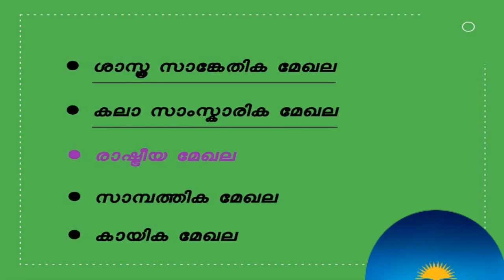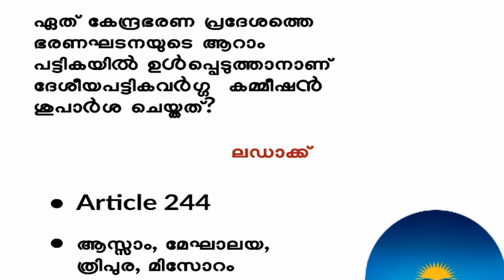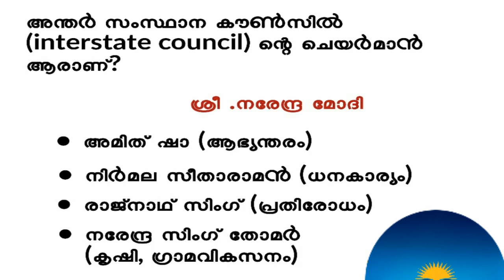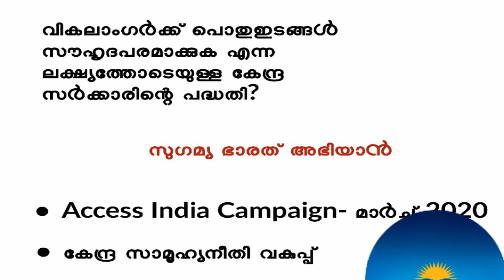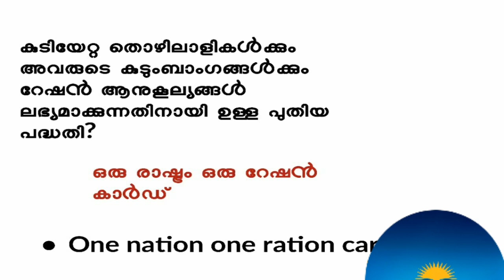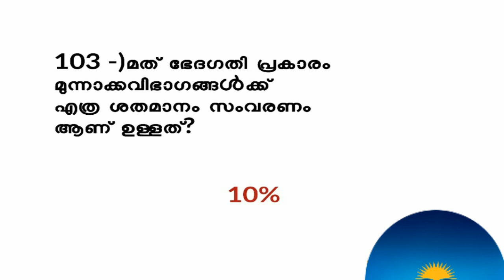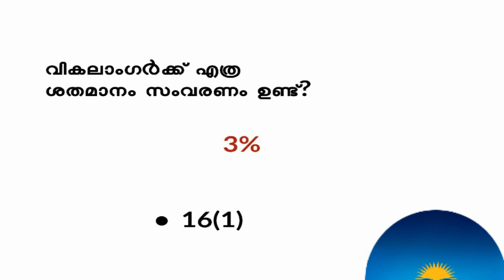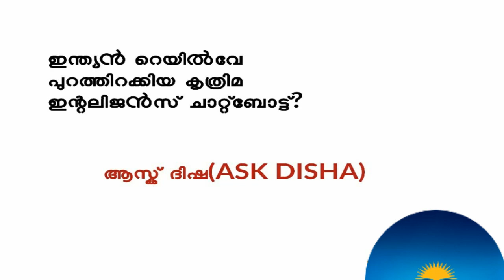രാഷ്ട്രീയ മേഖല|Rank makingcurrent affairs|10th level screening test|polity and Constitution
This is a syllabus based approach to make you ready for PSC 10th level screening test.

പരീക്ഷകളിൽ വിജയിക്കാനായി സിലബസ് അനുസരിച്ച് പഠിക്കണം. പിഎസ്‌സി 10 th level screening ടെസ്റ്റിന് തയ്യാറെടുക്കുന്നതായി രാഷ്ട്രീയ മേഖലയിലെ current affairs ആണ് ഇൗ വീഡിയോയിൽ

കലാ സാംസ്കാരിക മേഖല-art and culture